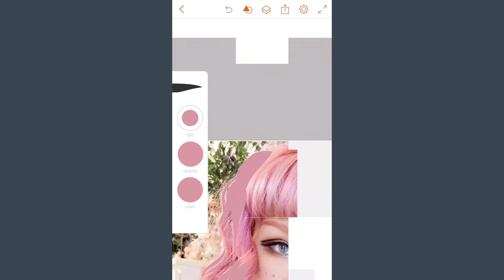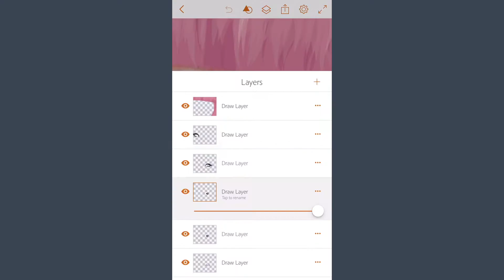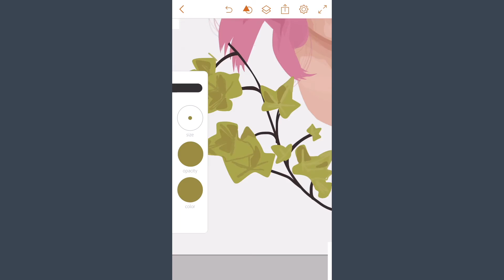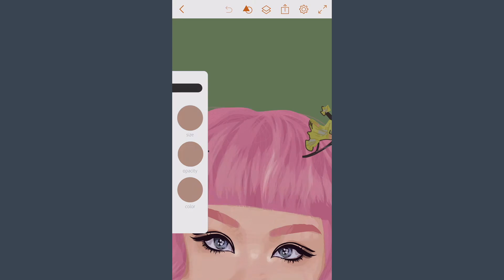Outline Speedpaint (Michelle Moe)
Hope everyone enjoyed! I used Quicktime to record this. Also thank you for 700 followers on instagram! :)

SONG: Female Robbery - The Neighbourhood